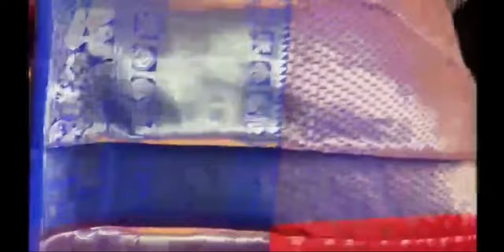Instagramలో బాగా ట్రెండింగ్లో ఉన్న శారీస్ కలెక్షన్|latest Design Sarees|Wholesale Price|7569525589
Instagram లో బాగా ట్రెండింగ్ లో ఉన్న శారీస్ కలెక్షన్|latest Design Sarees| Wholesale Price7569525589
# latestdesignsareescollections# wholesaleprice# trendingsareescollections